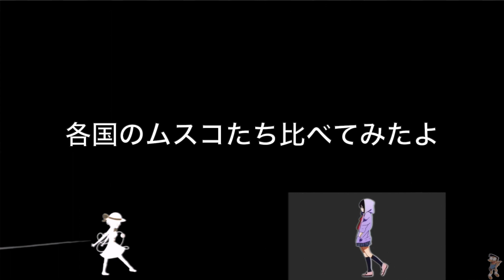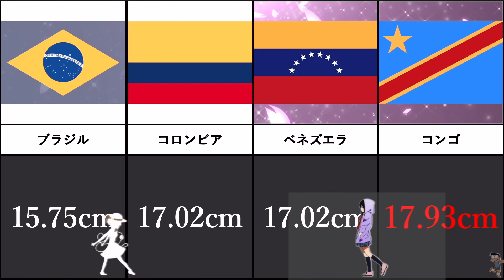各国の息子たち比べてみた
こっそり力強いムスコ、手に入れちゃえ。
サイズUPして女の子を喜ばせる＝無双しよう。

いざというときに元気出ないやつはここで解決

BGM
・魔王魂